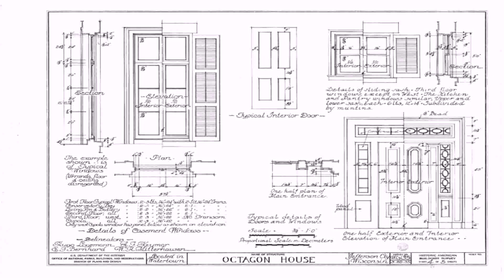Victorian Home Plans With Interior Photos